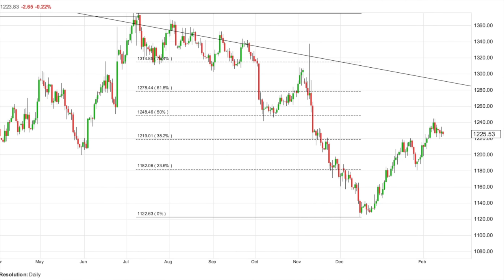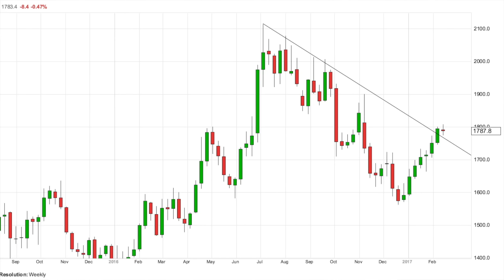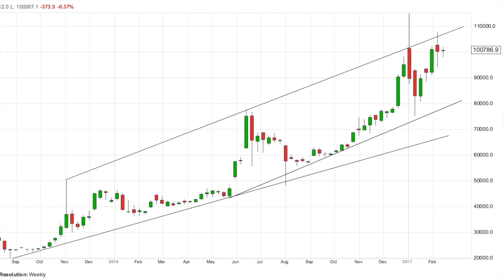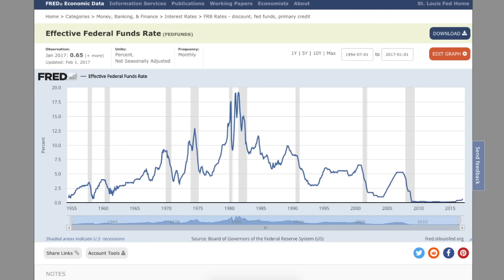Fed Chair Yellen Is All Bark and No Bite.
In this report I cover the precious metals market and bitcoin and then I talk about the Federal Reserve, its monetary policy and economic recessions.